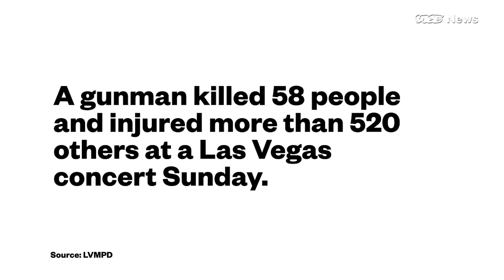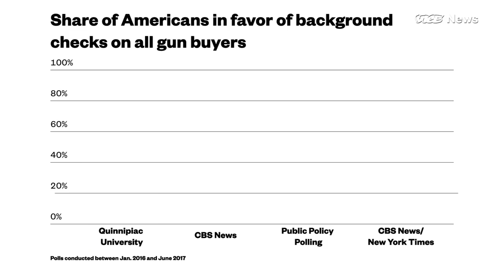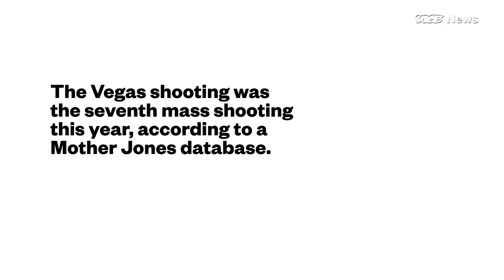Survivors Tell Us What Should Be Done About Mass Shootings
The mass shooting in Las Vegas on Sunday has again led to renewed calls for stricter gun regulations and better enforcement of existing laws, including from some members of Congress. With 58 dead and about 500 injured, it’s the deadliest mass shooting in modern U.S. history and the seventh mass shooting already this year, according to a Mother Jones database.

Mass shootings have become a familiar and uniquely American phenomenon, which can lead to higher gun sales and fuel efforts to loosen gun laws. VICE News asked survivors of mass shootings over the past two decades — from Columbine in 1999 to the Pulse nightclub shooting last year — what kind of action would help stem the violence.